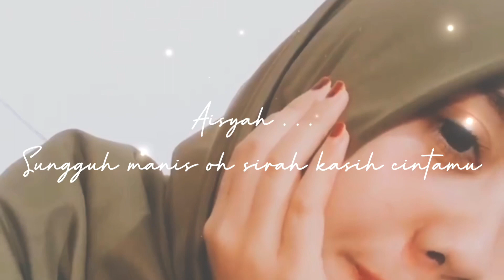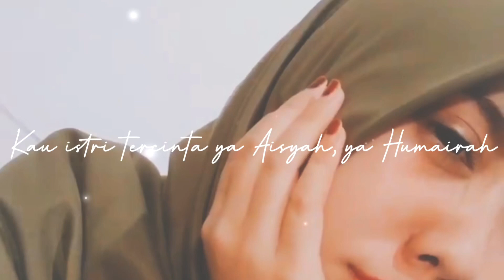AISYAH ISTRI RASULULLAH || terhitz musik 2020 (lirik cover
lirik lagu Aisyah istri Rasulullah cover Anisa Rahmaan 😘
selamat menikmati
maaf ada kesalahan penulisan yang mengcover di video 🤣